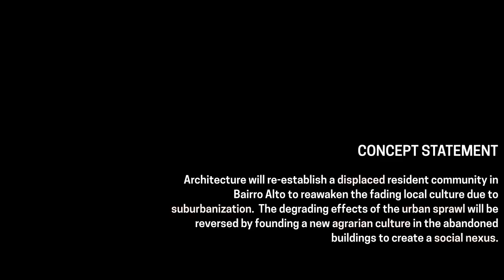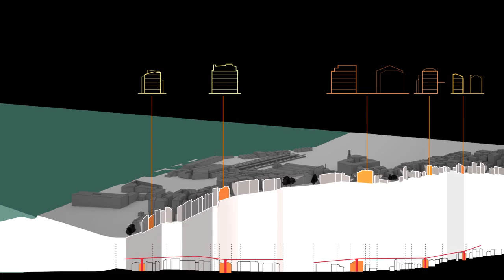PRATT Tyranny of Numbers: Lisbon, by Kenneth Mitchell and Khilna Shah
Pratt Degree Project : Tyranny of Numbers
Section Professors: Michael Wen-Sen Su & Phillipe Baumann

Our section title follows from the name given to the seemingly insurmountable problem with electronic circuits in the 1950s, when the nascent electronics industry was stopped cold by the physical limitations of hand wiring ever more complex transistor circuits. Although the transistor’s invention made possible the design of complex, ever more capable circuits, the actual production of these circuits with any degree of reliability proved impossible. Even rudimentary circuits required hundreds of hand soldered connections, while sophisticated circuits like memorizing calculators required miles of wiring and tens of thousands of connections. This problem became known as the “tyranny of numbers,” a term we have adapted to the exponentially increasing scales and complexities of our urbanizing cities.

The relatively recent, but rapidly increasing, rise in the ratio of urban to rural populations worldwide, with over 200,000 people moving into urban areas every day, has been burdening our cities to an unprecedented degree. (China, for example, anticipates an 80:20 urban majority by 2020.) As a result, the architectural and planning problems facing our growing cities, e.g. – cultural disintegration, resource scarcity, infrastructural overload, erosion and/or militarization of public spaces, and the ever-present housing shortage, have escalated in scale and complexity, or numbers, beyond those formerly addressable by architects and planners. Instead, ever more scalable, adaptable, and interdisciplinary design strategies are urgently required at every stage of the design process.

We believe a crucial means of formulating these strategies is that of shifting the domain of design from hardware to software. That is, following the model by which the “tyranny of numbers” was overcome some 50 years ago, we believe it is only by distinguishing between the architecture of the city as its visible, physical hardware and the urbanity of the city as its invisible, ephemeral software, and then addressing the design contingencies of both, that we can overcome the “tyranny of numbers” intrinsic to our rapidly urbanizing cities.

Our section begins with the close study of 4 cities: New York City, Lisbon, Chengdu, and Istanbul, with the aim of developing scalable, adaptable, and interdisciplinary design strategies for specific sites, programs, and clients in each city. We will develop these strategies though the familiar device of the architectural competition. Throughout the Fall 2014 semester, students will study precedents, procedures, and outcomes of notable architectural competitions in parallel with developing their own, fully characterized, thoroughly documented, architectural competitions in both cities. Students will thereby establish concisely their task for the Spring 2015, design studio semester, for which they will propose real architectural solutions to real problems in real cities.